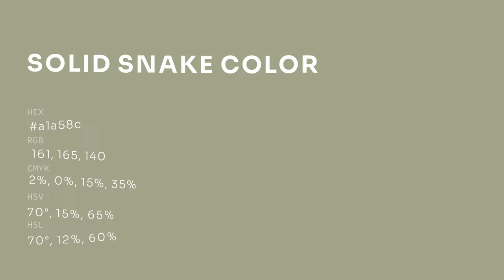Solid Snake color a1a58c hex color - Green color - Cool color a1a58c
What color is Solid Snake ? a1a58c hex color - Green color - Cool color a1a58c

Hex a1a58c Color Code is also known as Solid Snake color.

Hex a1a58c Color code in RGB color code model is created after adding 63.14% red color, 64.71% green color and 54.90% blue color.
Hex a1a58c Color code in CMYK color (process color) code model is generated after subtraction of 2% cyan, 0% magenta, 15% yellow and 35% black.